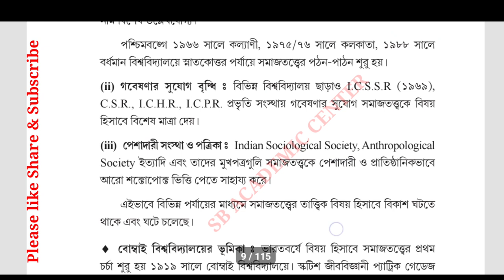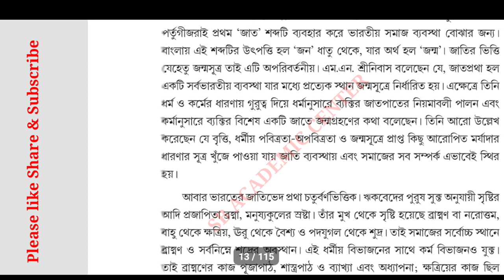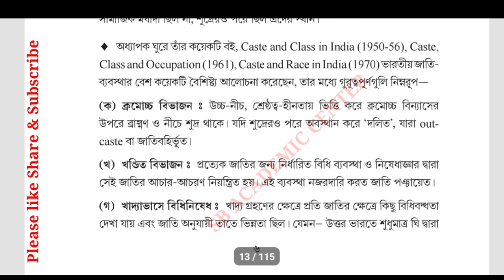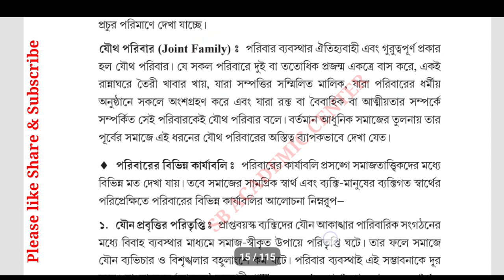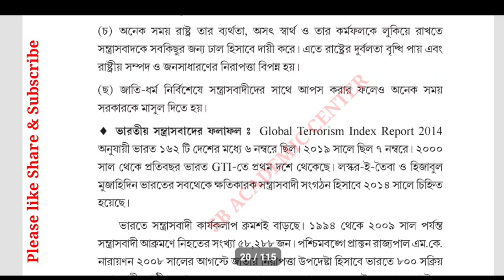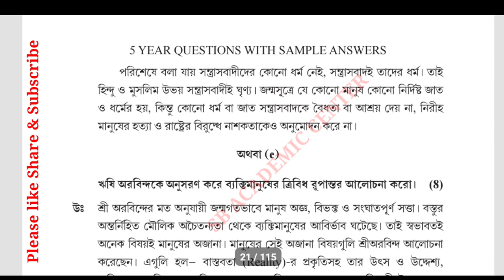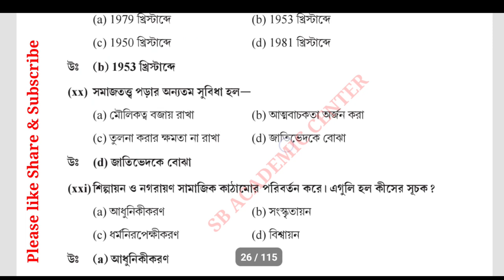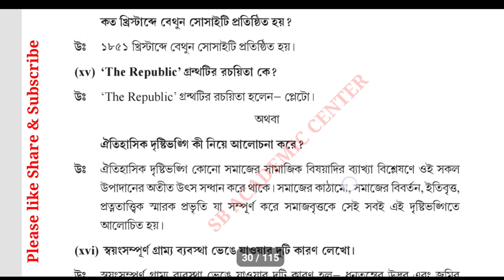hs Sociology 2015 question and answer paper 2015 /class 12 exam part a & b solve / hs 2015 sociology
2022  উচ্চ মাধ্যমিক ইতিহাসের সাজেশন

CLASS 12

 সমাজবিজ্ঞান

উচ্চমাধ্যমিক সমাজবিজ্ঞান ২০১৫. West Bengal H.S. Exam.2015, sociology Question With Answer of Part-B.

উচ্চমাধ্যমিক সমাজবিজ্ঞান ২০১৬
. West Bengal H.S. Exam.2016 sociology Question With Answer of Part-B.

উচ্চমাধ্যমিক সমাজবিজ্ঞান ২০১৭. West Bengal H.S. Exam.2017 sociology  Question With Answer of Part-B.

উচ্চমাধ্যমিক সমাজবিজ্ঞান ২০১৮. West Bengal H.S. Exam.2018 sociology Question With Answer of Part-B.

উচ্চমাধ্যমিক সমাজবিজ্ঞান ২০১৯. West Bengal H.S. Exam.2019 sociology Question With Answer of Part-B.

উচ্চমাধ্যমিক সমাজবিজ্ঞান ২০২০. West Bengal H.S. Exam.2020 sociology Question With Answer of Part-B. সমাজবিজ্ঞান

উচ্চমাধ্যমিক  2022. West Bengal H.S. Exam.2022 sociology Question With Answer of Part-B.

উচ্চ মাধ্যমিক  প্রশ্নপত্র 2020 Higher secondary sociology question paper 2020 HS history question paper 2020

hs Sociology  question paper 2015
 hs Sociology question paper solution 2017 MCQ solution
@Samrat Exclusive

sociology question paper solution 2018 hs
 class 12 sociology question paper solution 2018
hs sociology question paper solution 2019 MCQ solution
class 12 sociology question paper solution 2020
 sociology question paper solution
wbchse sociology